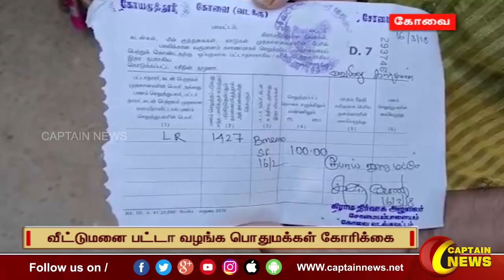23-03-2023 || இரவு 8 மணி || விரைவு செய்திகள் || அரசியல் || பொழுதுபோக்கு || Express News